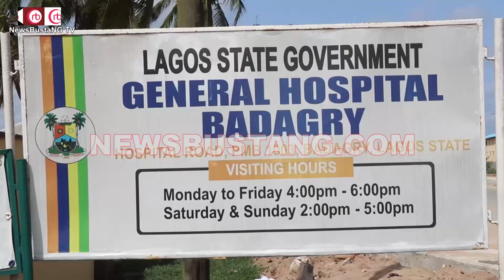Customs Officers Wives Association Pledges Support to Orphanage Home & Badagry General Hospital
Coalition of Human Right Activists Kick Against Bill by N'tl Assembly Over Peaceful Protest in Nig.

Labour demands the review of retirement age for all public servants from 60 to 65 years

2 months to the proposed staggered removal of subsidy on petrol depend on the incoming admin